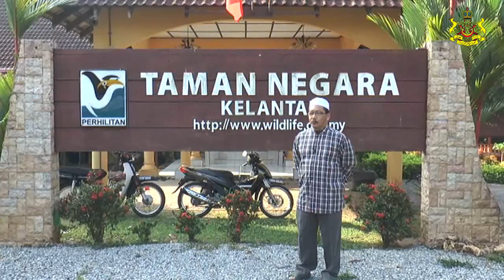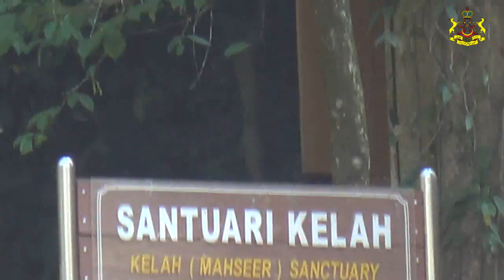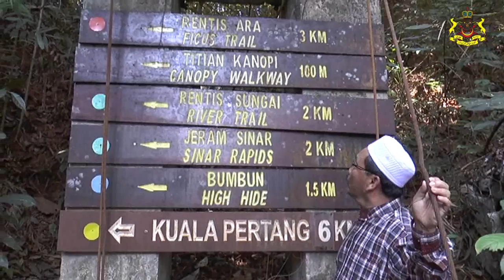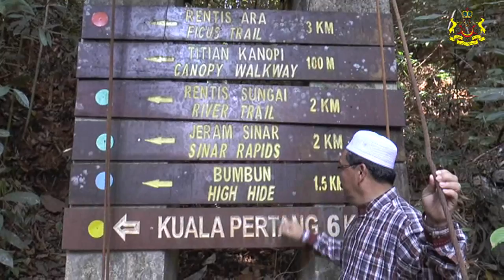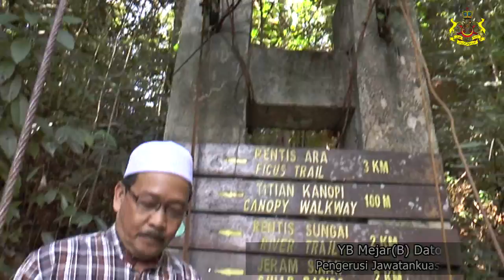YB Mejar(B) Dato' Md Anizam Abdul Rahman] Lawatan Kerja Taman Negara Kuala Koh] 26hb Februari 2014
Lawatan Kerja Pengerusi Jawatankuasa Kebudayaan,Pelancongan dan Warisan Negeri Kelantan YB Mejar(B) Dato' Md Anizam Abdul Rahman ke Taman Negara Kuala Koh bagi meninjau prasarana dan aktiviti-aktiviti yang terdapat di kawasan tersebut serta  mendengar taklimat dari  Perhilitan dan Majlis Daerah Gua Musang.

 26hb Februari 2014